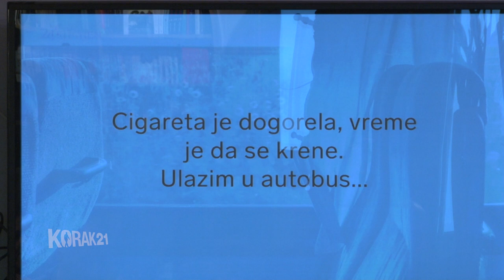"Kvadratni koren iz života" MUHAREM BAZDULJ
Kvadratni koren iz života,MUHAREM BAZDULJ,LAGUNA KNJIGE